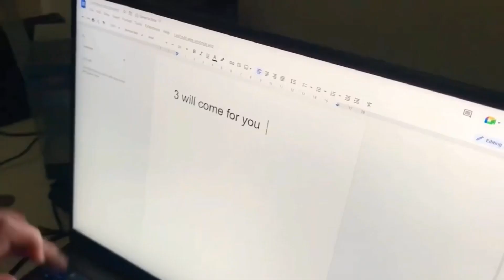Dubsicles movies ranked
I made one for @dudetuber1012 and I have decided to do one of all the movies that I have made either by myself or with other people but that are only on my channel.

This took me almost 2 days so like… sub pls

As I said o will be trying to figure out how to do one of these for casualanth, hope you like this edit